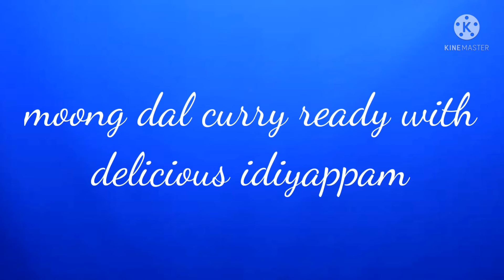A day in kerala kitchen l Making Idiyappam l Day-7 l